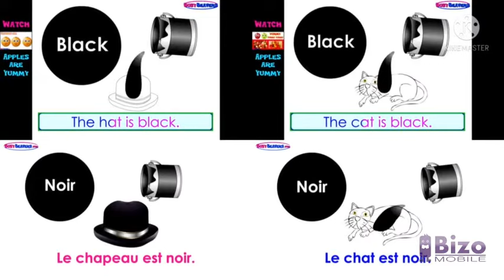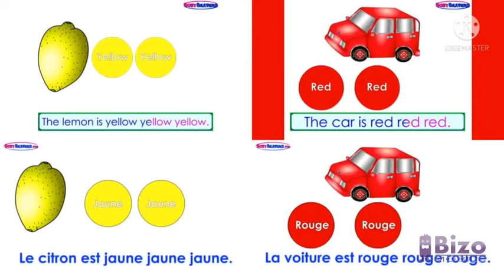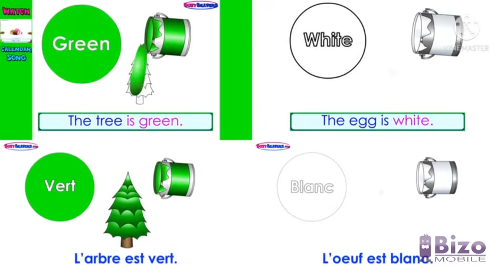The Apple is Red The Paint is Pink La Pomme est Rouge La Peinture est Rose Comparison in Reversed